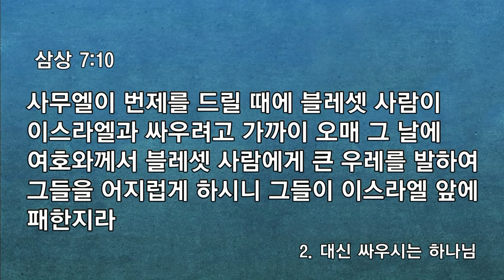[예원교회] 수요예배 - 내가 멈출 때 전진하시는 하나님! - 정성민목사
내가 멈출 때 전진하시는 하나님!
정성민목사